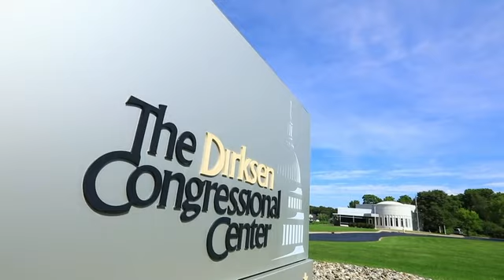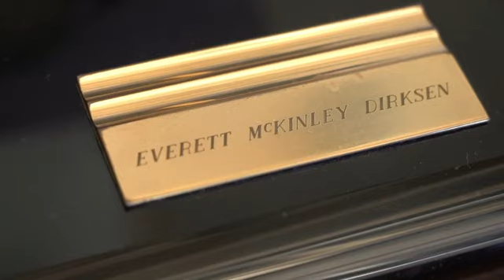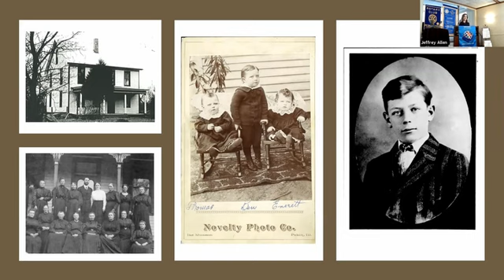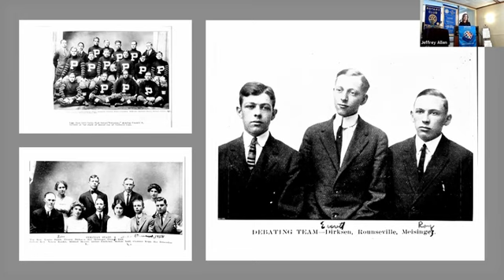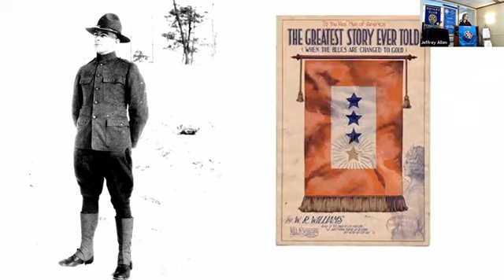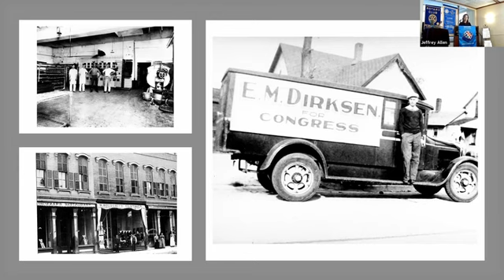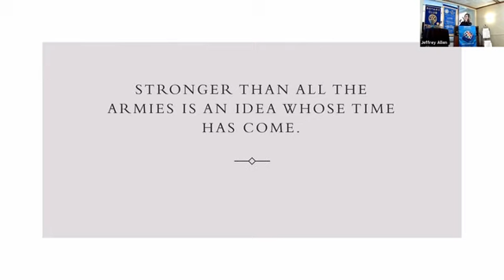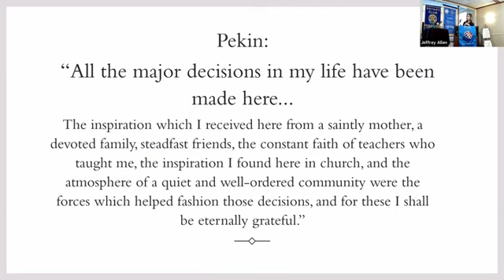Rotary Club of Peoria-North Meeting November 4: Tiffany White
Tiffany White presents an overview of the Dirksen Congressional Center along with a history of Senator Everett Dirksen's life.